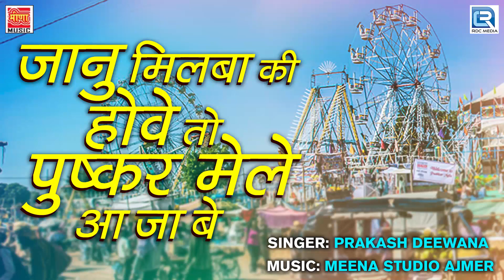पुष्कर मेले का DJ सांग आपने पेहले कभी नहीं सुना होगा - Janu Mulba Ki Hove To | Marwadi Dj Song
पुष्कर मेले का DJ सांग आपने पेहले कभी नहीं सुना होगा - Janu Mulba Ki Hove To | जरूर सुने | Marwadi Dj Song

Song : Janu Milba Ki Hove To Pushkar Mele Aa Ja Be
Title : Janu Milba Ki Hove To Pushkar Mele Aa Ja Be
Singer : Prakasha Deewana
Category : Albume
Track Genre : Dj Song
Music Label : Meena Music
DIGITAL PARTNER : RDC Media Pvt Ltd